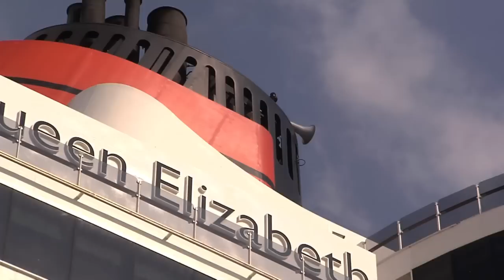Cunard's Queen Elizabeth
Find out more about Queen Elizabeth and all there is to do on board.